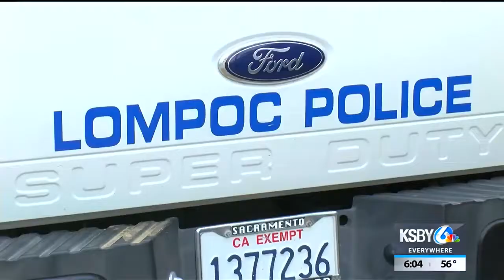Lompoc residents want help removing graffiti, but police say ordinance 'outdated'